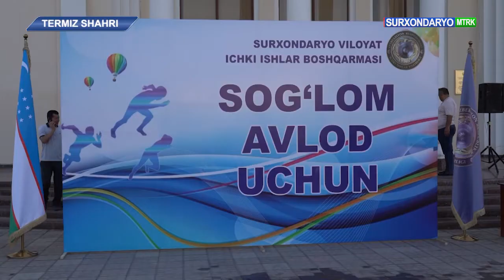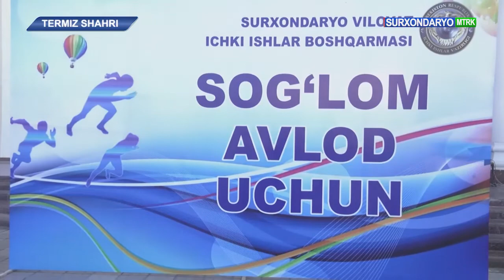Вилоят ИИБ ташаббуси билан “Соғлом авлод учун” шиори остида марафон югуриши ўтказилди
Эрталабки бадантарбияни канда қилмайдиганлар иштирокида турли кўринишдаги беллашувларнинг ташкил этилиши ҳаваскорларнинг  иштиёқни ошириб оилаларда соғлом турмуш тарзини қарор топтиришда   муҳим аҳамият касб этади.  Вилоят ИИБ ташаббуси билан “Соғлом авлод учун” шиори остида ўтказилган марафон югуриши ҳам юқоридаги эзгу мақсадлар рўёбига хизмат қилди десак муболаға бўлмайди.